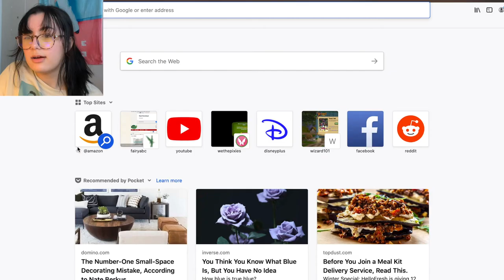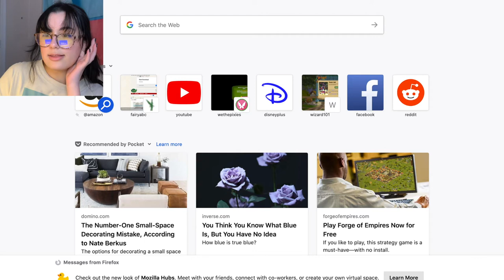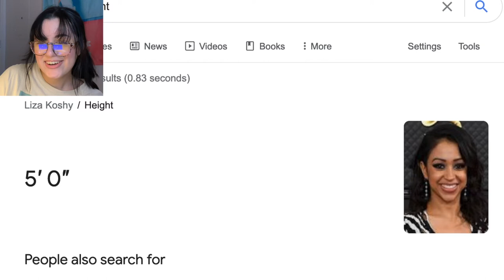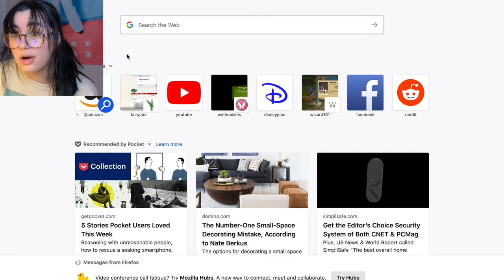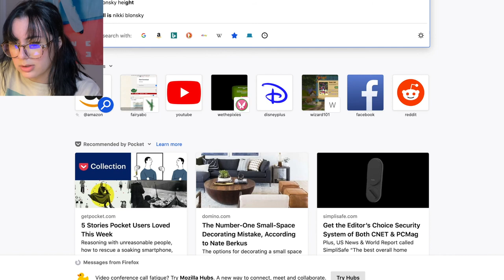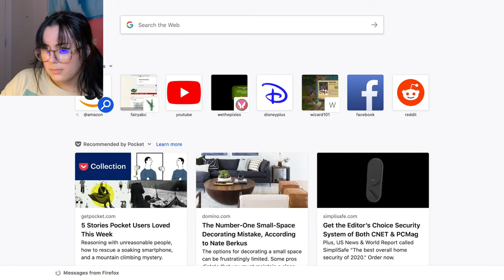pixie hollow is the only place i know peace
i love the sims.

i imagine a world where david dobrik, liza koshy, nikki blonsky, and j schlatt are all pixie friends. david and liza might kiss. nikki will definitely sing and i don't know why schlatt is here.